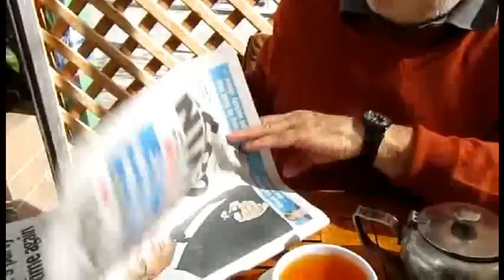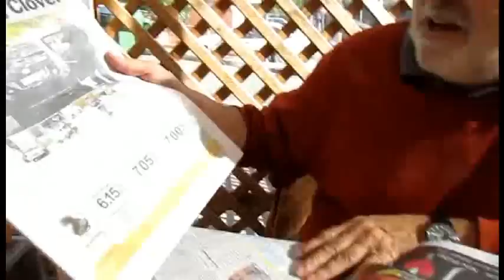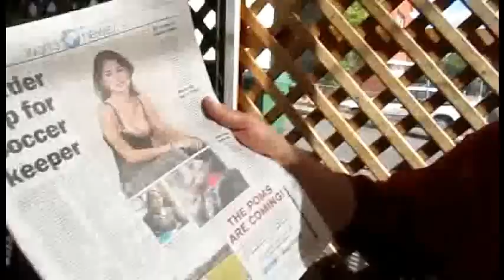Henryk M. Broder und Oliver Marc Hartwich: Wahlkampf in Australien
Auf einen Kaffee mit Henryk M. Broder und Oliver Marc Hartwich ('Die Achse des Guten', in St Leonards, New South Wales: Warum ist der australische Wahlkampf so langweilig? Wieso ist der australische Winter so bitterkalt? Und weshalb sollte man auf der Harbour Bridge unbedingt Verkehrsnachrichten aus Nordrhein-Westfalen hören?